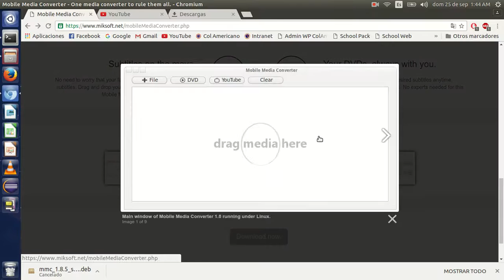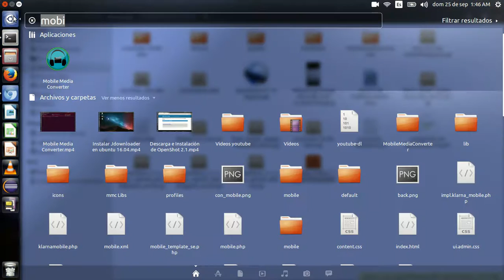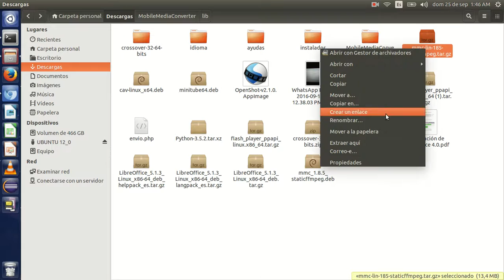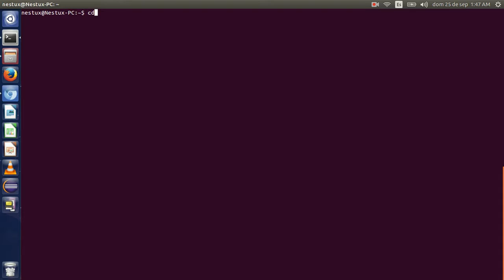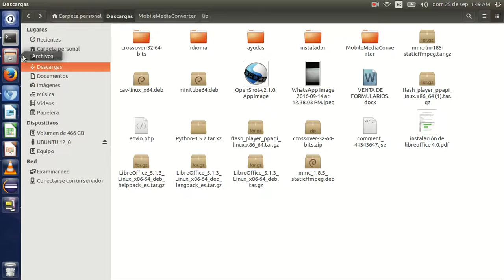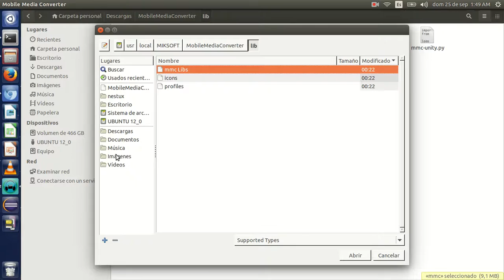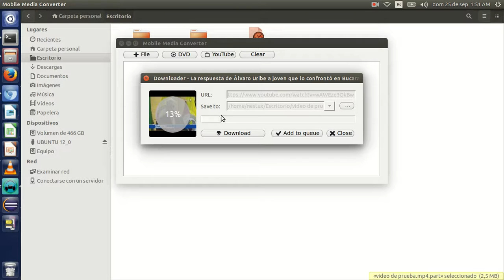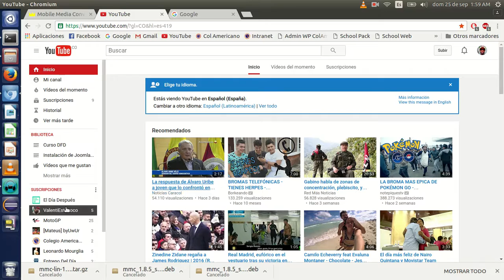Instalación de Mobile Media Converter en Ubuntu 16.04 LTS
El mobile media converter es un programa que nos ofrece la posibilidad de convertir archivos de audio y de vídeo, además de la opción de descargar vídeos de Youtube, en el vídeo explico como es el proceso de descarga e instalación y una pequeña demostración de su uso.